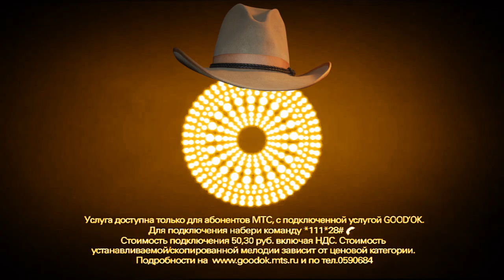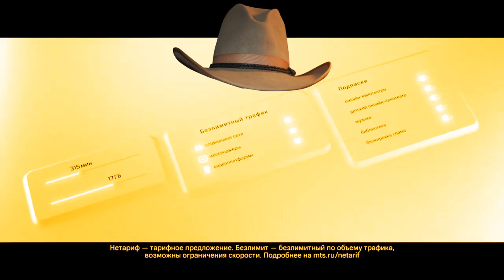MTS GSM/MTS (Russia) logo history (FINAL UPDATE) in Wild West effect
Well, what I will say about this?